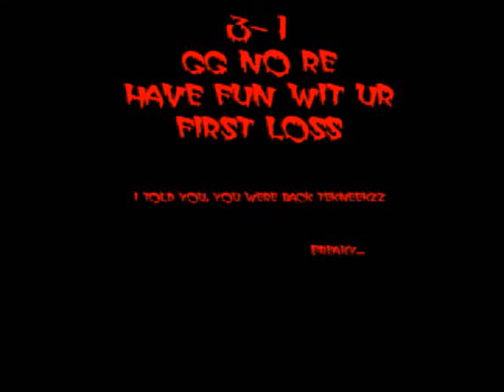RaPe in The PLayGround™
3-1 gg no re